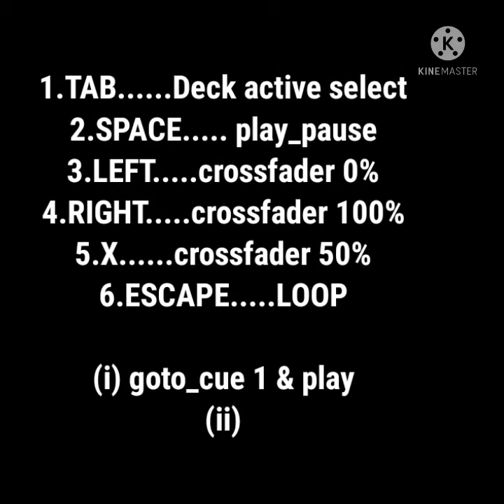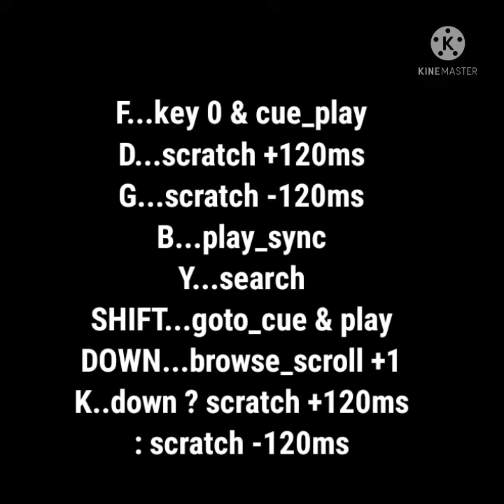Can you DJ with just a laptop.? learn how to DJ on laptop best tutorial, how to mapping virtual DJ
Go to SETTINGS, OPTIONS and make these changes